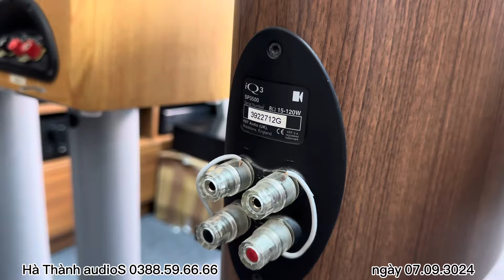Loa Cột Châu Âu - Loa Bookshelf Giá Cực Rẻ Tại Hà Nội | Loa B&w, Wharfadale, Mission